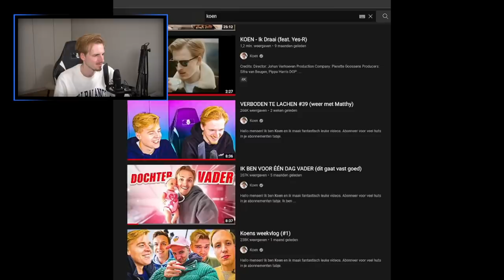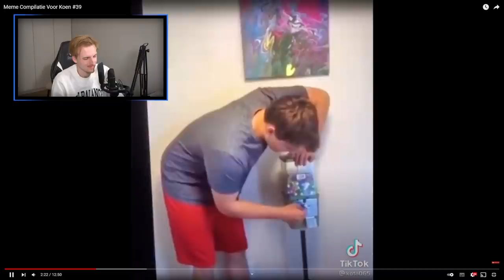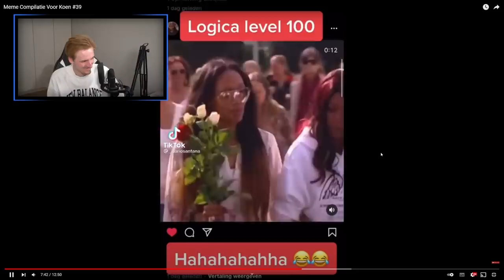VERBODEN TE LACHEN #40 (deze keer met veel memes)